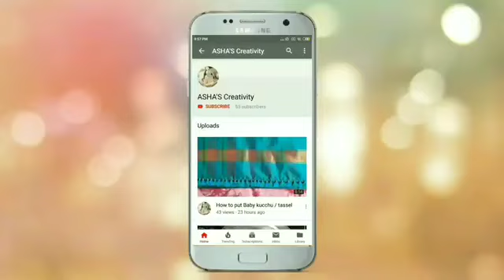Super Bridal Saree kuchu